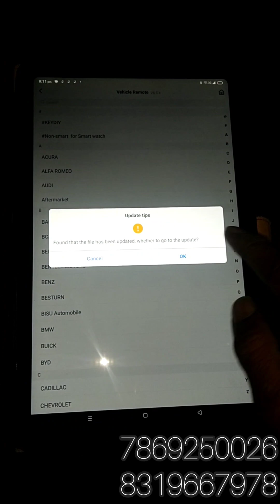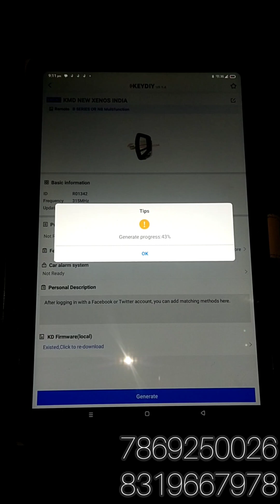kmd KD X2 new function